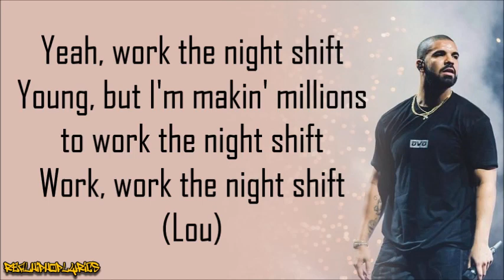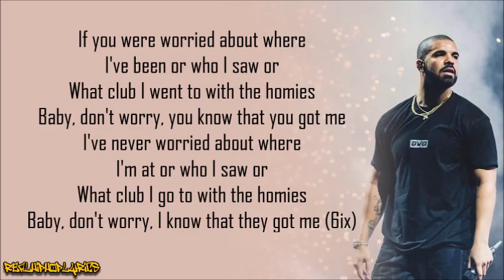Drake - 6 Man (Lyrics)